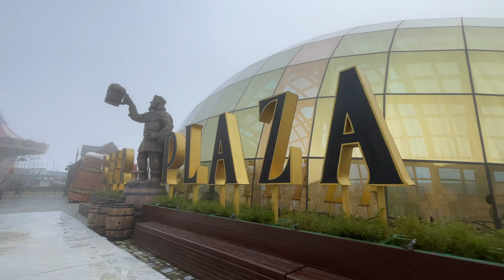[테마파크] 베트남 다낭, 바나힐 썬월드 테마파크 방구석 가상 투어 (Ba Na Hills Sun World Themepark One Take Virtual Tour ASMR)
📌명칭 : 바나힐 썬월드 테마파크 (Sun World Bà Nà Hills, 베트남 다낭)
📌시설 : 테마파크, 관광지
📌주소 : Tuyến cáp treo lên Bà Nà Hills, Hoà Ninh, Hòa Vang, Đà Nẵng, 베트남

바나힐 썬월드는 테마파크를 전문적으로 운영하는 베트남 기업 썬월드가 운영하는 체인 테마파크입니다.
특히 바나힐 썬월드는 이국적인 거대한 건축물들이 모여있는 테마파크에요! 압도적인 규모의 건축물들 사이 골목길을 걷다보면 숨겨져 있는 어트랙션과 상점들을 만나는 재미가 있죠!
프랑스를 옮겨놓은 듯한 분위기가 가득한 바나힐 썬월드 테마파크, 이것이 진정한 테마파크가 아닐까요?
계단을 통해 아래쪽으로 내려가면 엄청난 규모의 루지(레일바이크)와 라이드와 어트랙션이 준비되어 있어서 탑승하는 재미가 있죠! 기다리는 시간도 얼마되지 않아 너무 좋았던 테마파크로 기억됩니다!

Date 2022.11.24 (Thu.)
With iPhone 12 mini